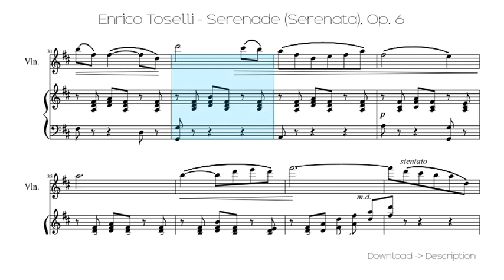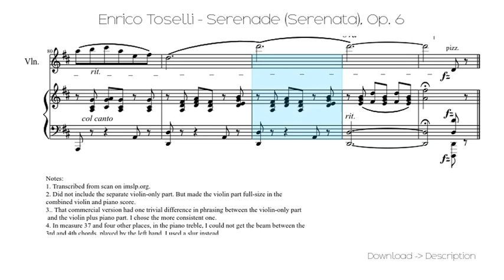Enrico Toselli - Serenade (Serenata), Op. 6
Sheet for song: Enrico Toselli - Serenade (Serenata), Op. 6